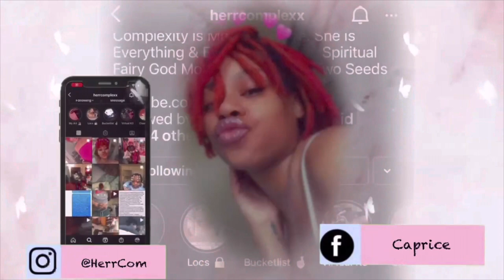Prayers Of A Lightworker Ep. 15| Moving back home, tired of being tired, holding yourself back